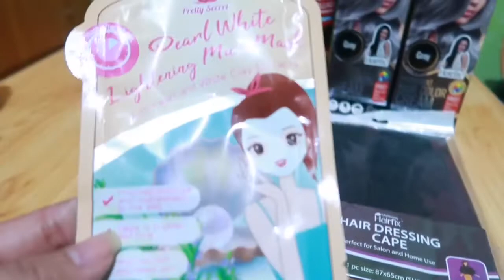Coloring My Hair Using Hairfix Permanent Color +Review || Chelle Ann Vlogs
Hindi sponsor gusto ko lang ishare sainyo at gawan ng review para ma share naman experience ko sa hairfix..
If gusto mo mag order sa HAIRFIX at ibang sale at murang item punta lang kayo dito sa store nila super bait at madam freebies na binibigay dito!!
Hind po sponsor gusto ko lang share sainyo kong saan store legit at buy one take one pero original product!..

Im glad to know your suggestion,openion❤

Xoxo❤ Chel